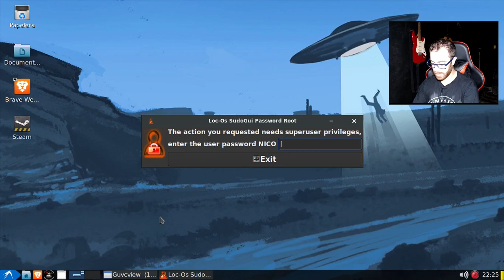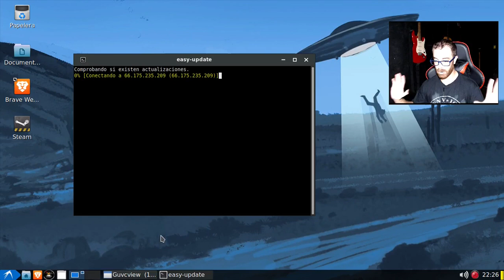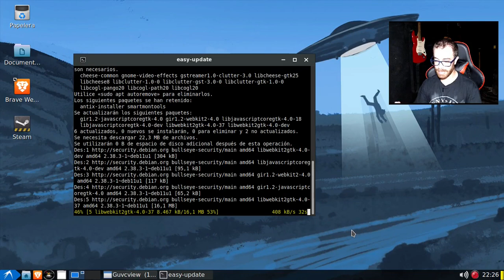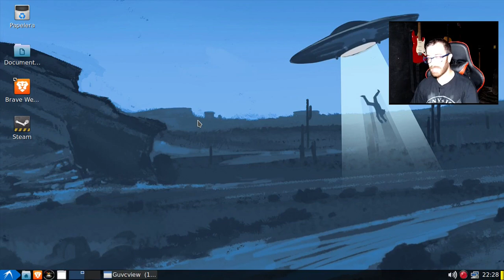Actualizador de Loc-OS con un click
Hice este pequeño programita que tiene la intención de actualizar todo el sistema con apenas un click. Está disponible en LPKG de 32 y 64 bits.